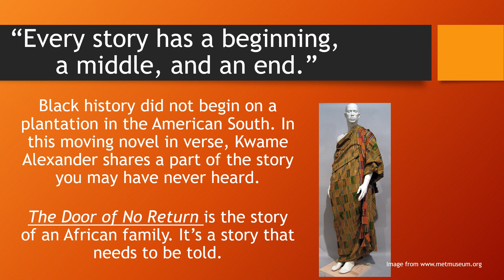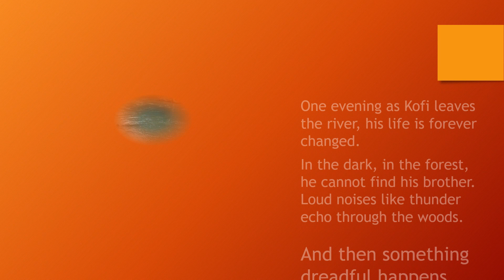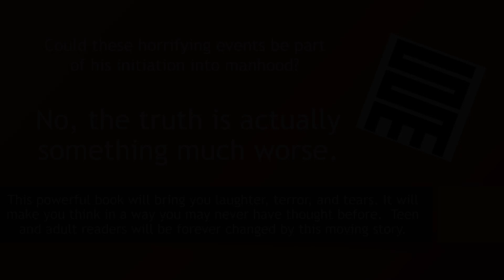Terrific Teen Title: "The Door of No Return"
So you think you know a lot about history? Read "The Door of No Return", a moving novel in verse by Kwame Alexander, to learn a part of the story you might not have heard before.